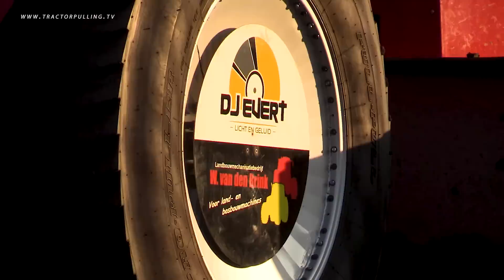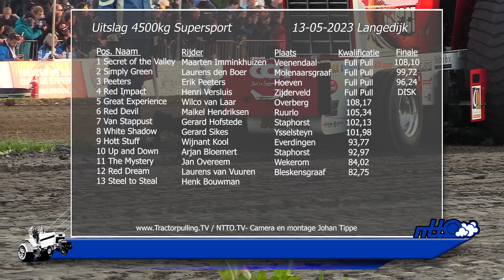Tractorpulling TV - 4500kg Supersportklasse - Langedijk 13-05-2023